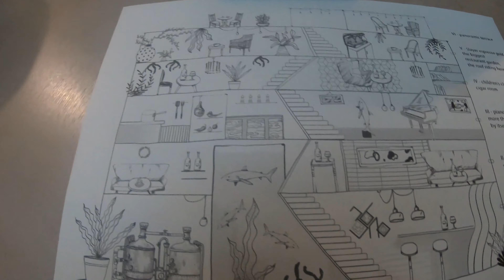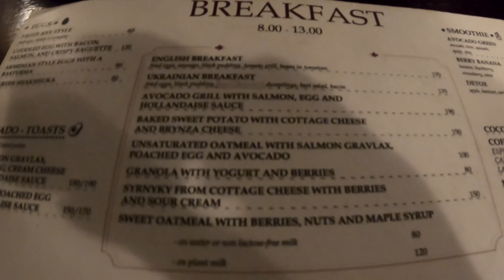Ukraina - test lwowskich pubów i restauracji vol 2 [4K]